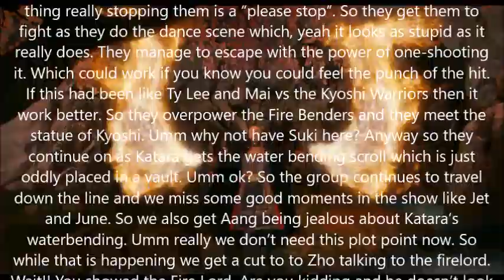The Last Airbender Review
Behold what is deemed what is the worst movie of all time.